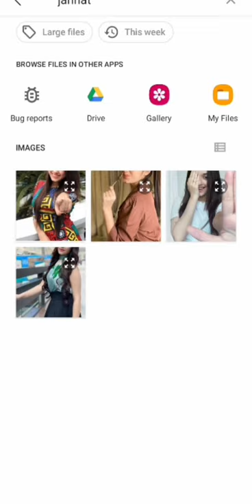How to Beautifully edited 👍